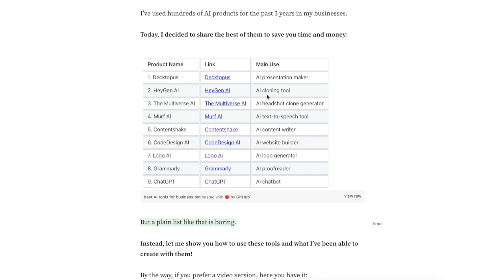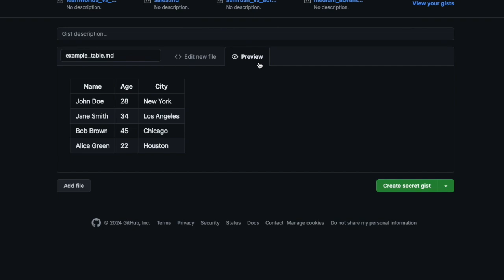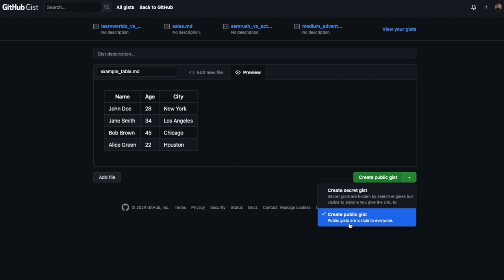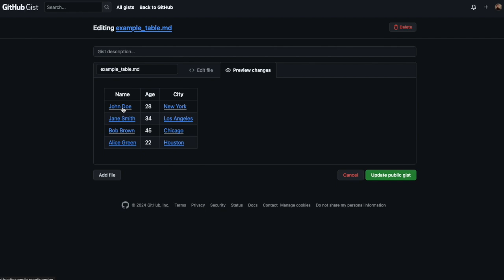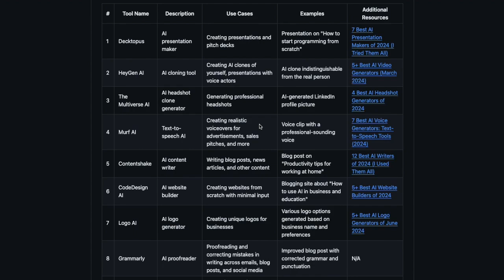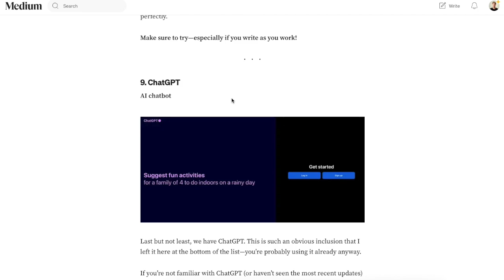How to Add Tables to Medium Stories (with AI)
🛠️ My favorite blogging tools:
👉 1. Semrush to find topics (free extended trial)
👉 2. Grammarly to fix typos (free version)
👉 3. Hemingway App to simplify content
👉 4. Google Trends to find trendy topics
👉 5. Canva to create visuals and thumbnails

Here's how you can use AI to create tables for your Medium stories:

Step 1: Create a free GitHub Account
Visit github.com and sign up for a free account. Complete the registration process and verify your email.

Step 2: Create a New Gist on GitHub
Log in to your GitHub account and head over to gist.github.com. Click on the "New Gist" button.

Step 3: Ask AI to write the Markdown Code for Your Table
Tell ChatGPT you want to create a markdown table. Give it a name with a .md extension (e.g., table.md). In the text area, write your table in Markdown format.

Step 4: Make It Public
Choose whether your Gist will be public or secret (unlisted). Click on the "Create secret gist" or "Create public gist" button to save.

Step 5: Copy the URL of the Gist
After the Gist is created, click on the "Raw" button next to your Markdown file. Copy the URL of the raw file from your browser's address bar.

Step 6: Embed the Gist in Your Medium Story
Go to Medium and start writing your story. In the editor, paste the raw URL of the Gist directly into the content area. Medium will automatically recognize the link and embed the table within your story.

Step 7: Publish Your Medium Story
Once the table is correctly embedded, continue writing your story. When you’re ready, publish your story as usual.

Optional: Edit the Gist
If you need to update the table, return to the Gist on GitHub. Edit the Markdown content and save the changes. The changes will automatically reflect in your Medium story since the embed is linked to the Gist.